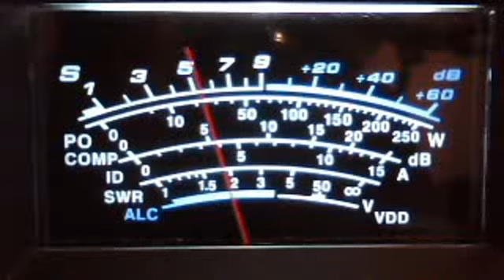Some Good Europe Dx # 2 October 17, 2011 09:01 AM